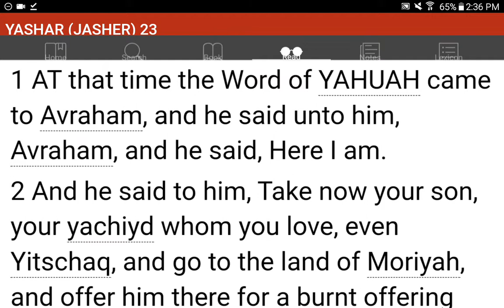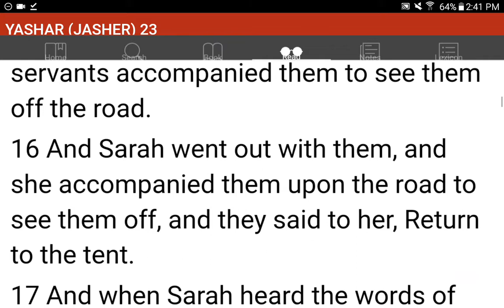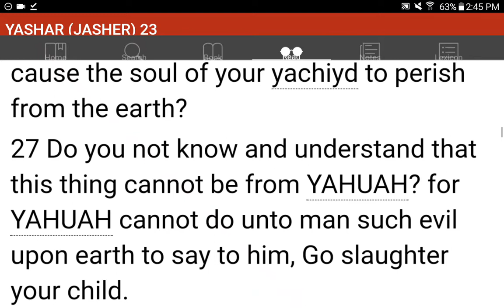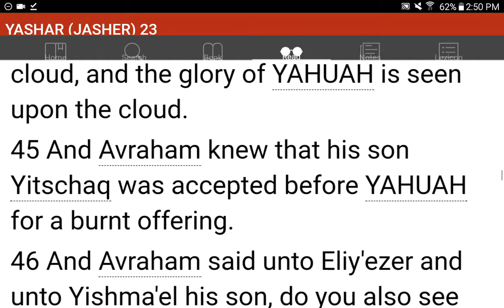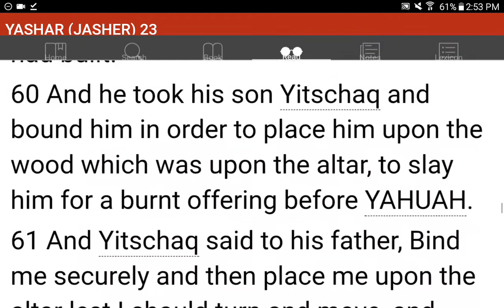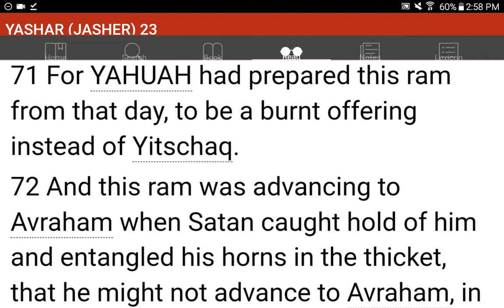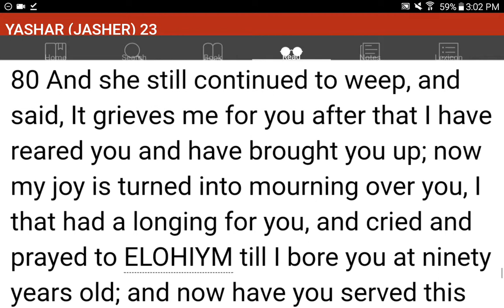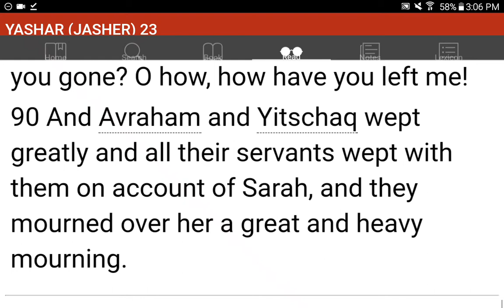💜h?™ "What's the MOST HELPFUL & SIMPLEST WAY that WORKS?"™ GIVE 1P/Month NOW! GCash